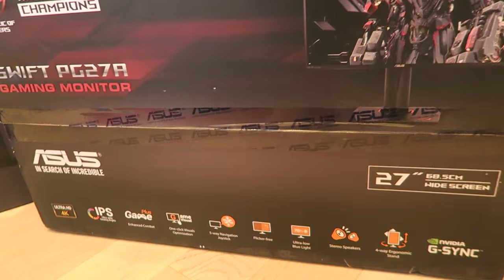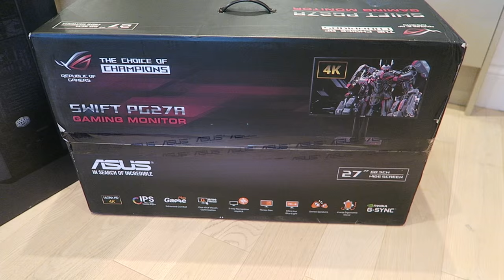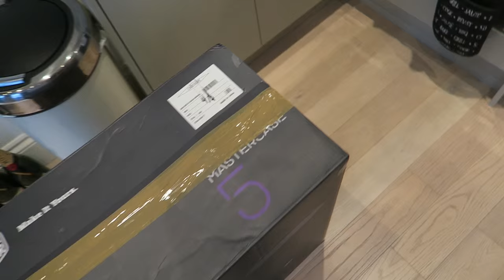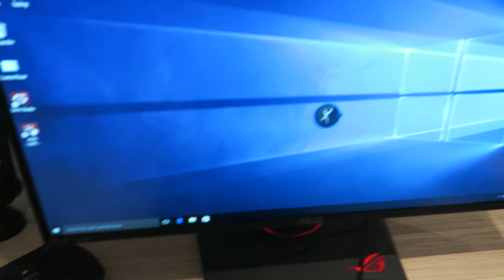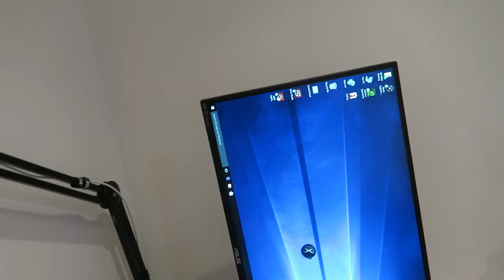EARLY CHRISTMAS PRESENT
This is the BEST present ever!

Send me things to:
OLI WHITE
94 Strand on the Green
London
W4 3NN

:D